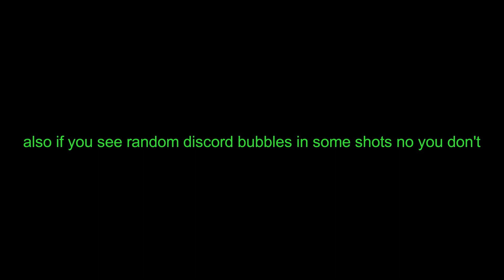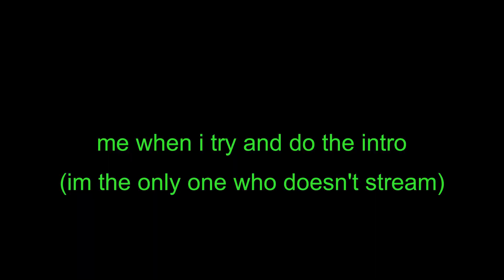blue wombats mcc rising 2 bloopers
i love minecraft and championships and rising and the number 2 so all of them at the same time is like the avengers for me hehe